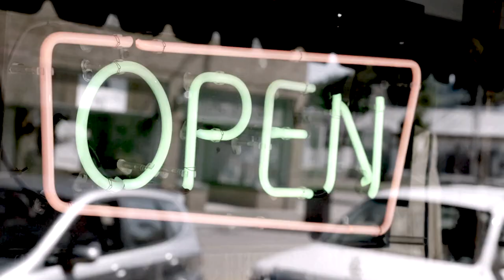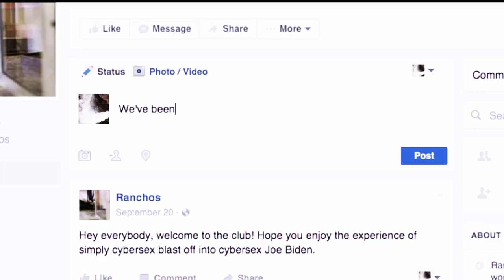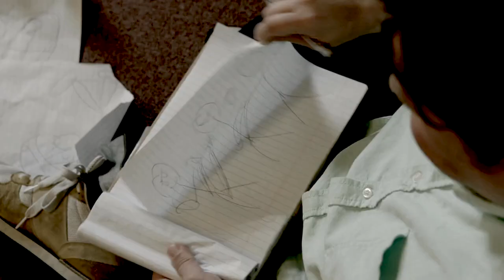My Brother, My Brother, and Me but it's a bad horror movie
watch until the end for a spooky surprise!